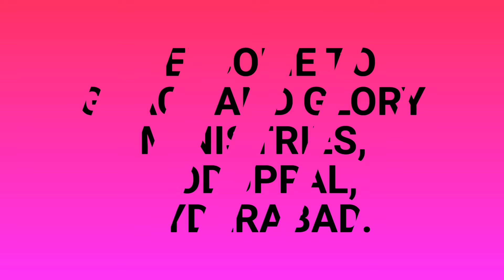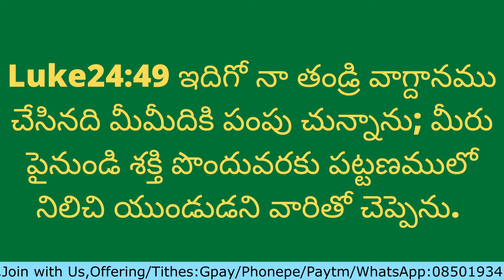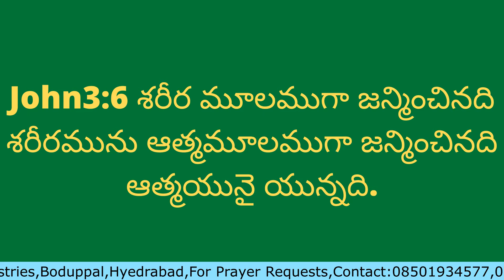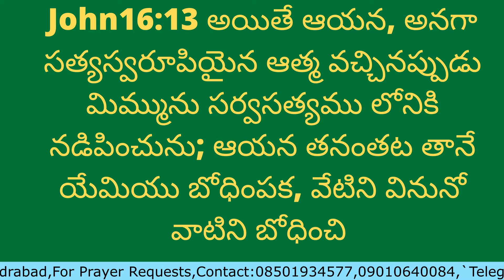7 February 2022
Life Changing Message By PR RATHEESH TR, BODUPPAL, HYDERABAD.